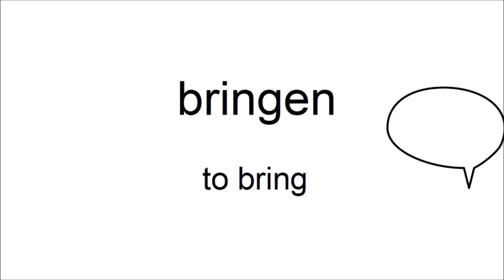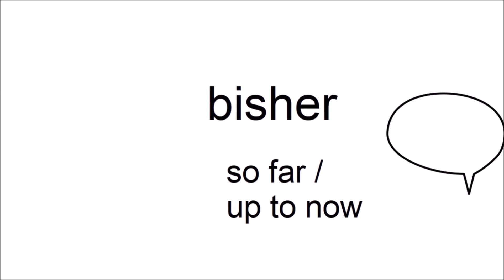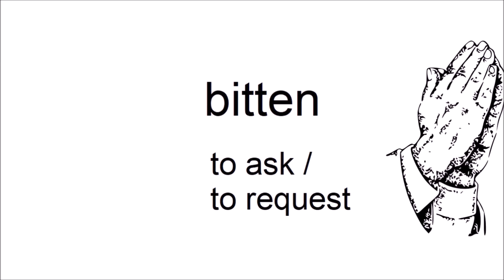Can you guess 20/20? - German Vocabulary Test - Beginner to Intermediate - 2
B1 Vocabulary for german learners.